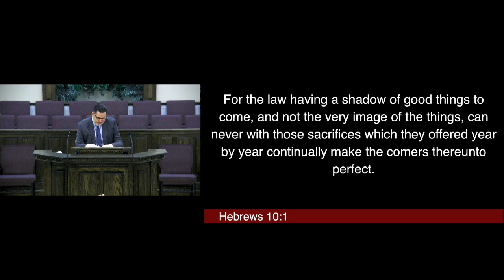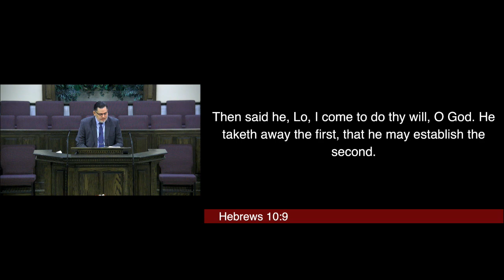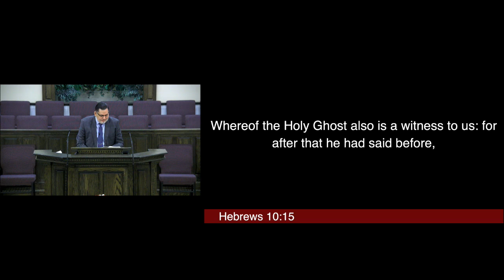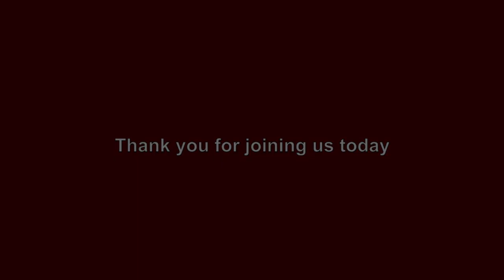Fully Forgiven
Pastor Fischer
Service: Morning Service - 6/2/24